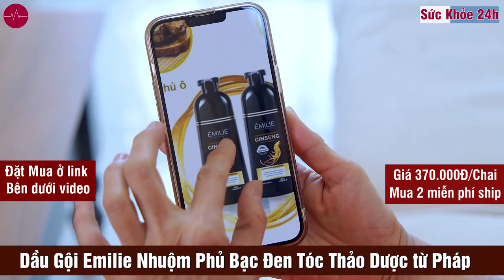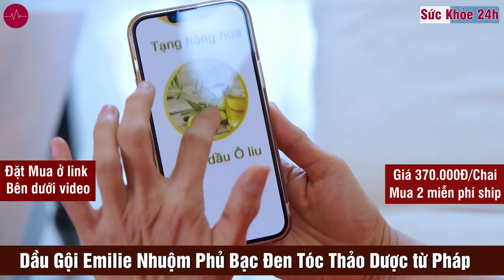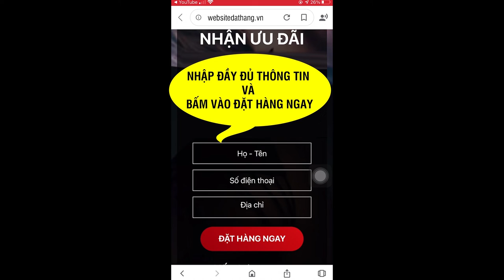Dầu Gội Phủ Bạc Emilie có tốt không? Giá Bao Nhiêu Mua ở đâu?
Dầu gội phủ bạc Emilie mang lại hiệu quả rất tốt trong việc phục hồi mái tóc và làm đen mái tóc tự nhiên nhất. GIÁ 370.000VNĐ/Hộp
Dầu gội phủ bạc Emilie là một công ty nổi tiếng và đầy uy tín đến từ đất nước Pháp xinh đẹp. Nhiều năm qua, Emilie luôn dẫn đầu trong công nghệ sản xuất các sản phẩm dành cho mái tóc, đặc biệt là công nghệ phủ bạc, nhuộm tóc.

Ngoài ra, hãng còn rất được ưa chuộng với các sản phẩm chăm sóc tóc như mặt nạ dành cho tóc hay các trang thiết bị về chăm sóc và nuôi dưỡng mái tóc.
Dầu gội phủ bạc Emilie là sản phẩm “best – seller” nhất của hãng. Sản phẩm còn đạt chuẩn AFNO Pháp, SGS Thuỵ Sỹ (Tổ chức chứng nhận uy tín hàng đầu thế giới) và FDA (Cục quản lý thực phẩm và dược phẩm Hoa Kỳ).

Nhờ được sử dụng nhiều thành phần thiên nhiên, cũng như công nghệ phủ bạc tiên tiến nhất, người dùng sẽ chỉ mất 10 phút sử dụng là sẽ có ngay màu sắc đen cho mái tóc theo ý thích.

Một số ưu điểm của dòng dầu gội phủ bạc Emilie có thể nói đến là:

- Giúp người dùng thay đổi màu tóc nhanh chóng, chỉ cần 10 phút sau khi gội.
- Dung tích lớn, lên đến 500ml có thể sử dụng từ 4 đến 6 tháng.
- Được sản xuất 100% các loại thảo dược thiên nhiên, an toàn, lành tính và mang lại hiệu quả lâu dài.
- Thành phần chính nhân sâm vừa giúp hồi phục, vừa giúp nuôi dưỡng mái tóc.
- Hỗ trợ nuôi dưỡng mái tóc thêm khỏe mạnh.
- Bổ sung thêm các dưỡng chất quý giá, giúp mái tóc thêm bóng mượt và óng ả.
- Kích thích tóc con phát triển, khỏe mạnh hơn, có màu đen hơn.
- Mùi hương thảo dược dễ chịu và thư giãn cho người dùng.
- Sản phẩm nhận được nhiều giấy chứng nhận từ các tổ chức uy tín và hàng đầu thế giới.
- Có nguồn gốc, xuất sứ rõ ràng.
- Giá thành phải chăng, hợp túi tiền người dùng.

Thành phần của dầu gội phủ bạc Emilie
- Tinh dầu Argan : Trong thành phần của tinh dầu Argan, có chứa rất nhiều thành phần chống oxy hóa, giúp ngăn chặn tình trạng lão hóa mái tóc. Nhờ đó mà màu sắc đen vốn có của tóc sẽ có “độ bền” hơn.

Ngoài ra, tinh dầu Argan sẽ giúp mái tóc thêm dưỡng ẩm, hồi phục phần tóc hư tổn, bảo vệ và nuôi dưỡng mái tóc trước sự tấn công của ánh nắng mặt trời (nguyên nhân lớn khiến mái tóc dễ lão hóa hoặc hư tổn nặng).

- Linh chi : Nấm linh chi sẽ giúp các tế bào tóc được phát triển hơn, qua đó sẽ kích thích mọc tóc con khỏe mạnh hơn, đen hơn cho người dùng.

Ngoài ra, sẽ còn tăng cường phát triển nang tóc được “hô hấp” tự nhiên để đảm bảo giảm thiểu tình trạng tích tụ nhiều bã nhờn và khói bụi gây hại cho tóc. Giúp mềm mượt phần chân tóc và giảm tình trạng tóc chẻ ngọn.

Tinh dầu Olive : Mang hiệu quả dưỡng ẩm mái tóc rất tốt cho người dùng, tinh dầu olive sẽ còn giúp mái tóc trong bồng bềnh, óng ánh hơn.

Dầu Olive còn có chứa hầu hết các chất vitamin cần thiết cho mái tóc như vitamin A, B, K, E, D cùng các chất chống oyx hóa để giúp kích thích mọc tóc con đen và khỏe mạnh hơn.

Phúc bồn tử : Là một loại hoa quả giàu chất dinh dưỡng cho cơ thể. Bên cạnh giúp cơ thể tặng thêm sức đề kháng cũng như vitamin, phúc bồn tử cũng giúp rất nhiều cho mái tóc của bạn.

Có thể bạn không tin, phúc bồn tử hiện nay cũng được góp mặt trong nhiều loại dầu gội phủ bạc nổi tiếng. Nhờ vào khả năng giúp kích thích tóc con phát triển, bảo vệ nang tóc không còn bị ảnh hưởng bởi các tác nhân bên ngoài.
ĐẶT MUA NGAY
GIÁ 370.000vnđ/ Chai
Mua 2 chai giá 740.000VNĐ/ Miễn phí vận chuyển